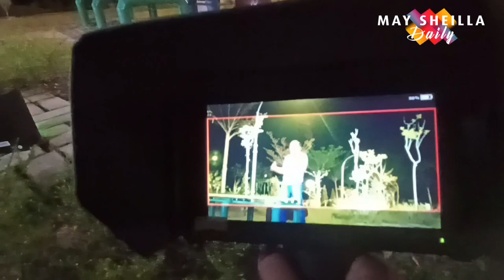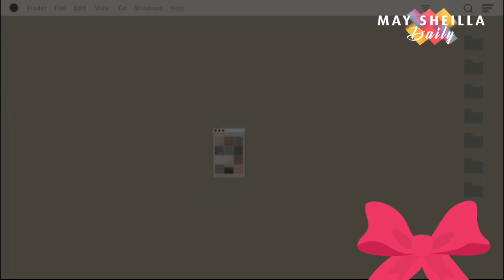Karamak Darau - Iton Sambada - Behind The Scene Lagu Dayak 2023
Hai Guyss... selamat datang di Channel  kami May Sheilla Daily..kali ini kami menampilkan Video Vlog keseharian dan kegiatan kami di May Sheilla Studio Palangka Raya.

Video kali ini kami melakukan kegiatan Shooting pembuatan video klip  Lagu  2023
Judul                : Karamak Darau
Artis                 : Iton Sambada
Song Writer     : Shogy
Production By  May Sheilla Studio

☎️Contact Person Artis Management ( May Sheilla )